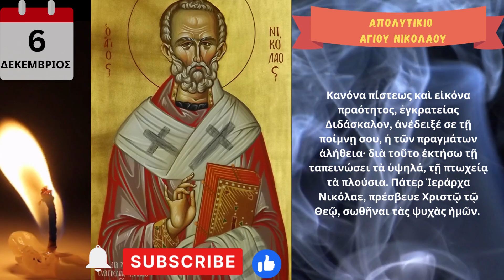Απολυτίκιο Άγίου Νικολάου Αρχιεπισκόπου Μύρων- 6 ΔΕΚΕΜΒΡΙΟΥ (saint Nikolaos)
Απολυτίκιο Άγ  Νικολάου Αρχιεπισκόπου Μύρων της Λυκίας  -
 6 ΔΕΚΕΜΒΡΙΟΥ (saint Nikolaos)